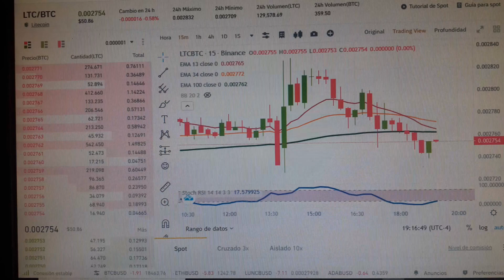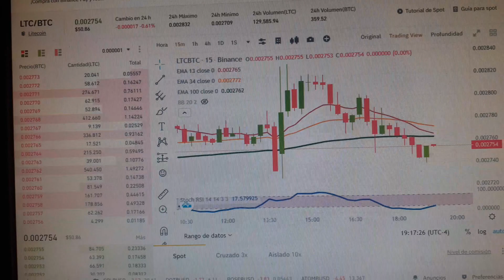y2mate com yo trader buena entrada con LTCBTC en 15 m 1080p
BUENA ENTRADA EN BINANCE TRADING PARA OPERAR BIEN